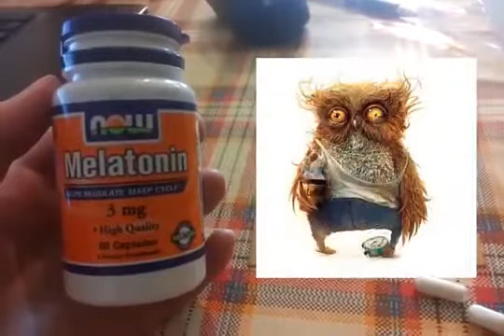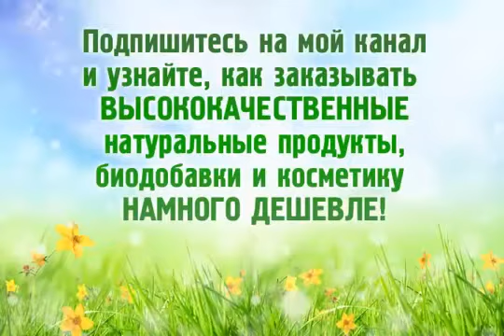Мелатонин: отзыв о препарате Melatonin от NOW Foods iHerb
Мелатонин: отзыв о препарате Melatonin от NOW Foods Айхерб
Мелатонин — Ваш ночной доктор Видео-обзор Мелатонина от Now Foods. Iherb обзор.

Здоровый сон — это лучшее лекарство, но как быть если замучила бессонница? Трудно заснуть ночью, а утром невозможно встать?

Если Вам знакомы эти проблемы, то я предлагаю посмотреть мой видео-обзор препарата под названием Мелатонин. На Западе эти таблетки даже не рекламируют, потому что они невероятно дешевые. 100 таблеток в переводе на рубли в американских интернет-магазинах можно приобрести за $2.39.

Но мелатонин реально помогает решить проблемы со сном, в этом я убедилась лично.

❀❀❀ ГДЕ КУПИТЬ ЧИСТЫЙ МЕЛАТОНИН? ❀❀❀

99% чистый мелатонин, в виде препарата Melatonin от американского бренда NOW FOODS я приобрела на iherb.com

❀❀❀ СОДЕРЖАНИЕ ВИДЕО ❀❀❀

Произведение «Мелатонин: мой отзыв о препарате Melatonin от NOW [iherb, vitacost]» созданное автором по имени Марина Шахова, публикуется на условиях лицензии Creative Commons «Attribution-NonCommercial-ShareAlike» («Атрибуция — Некоммерческое использование — На тех же условиях») 4.0 Всемирная.